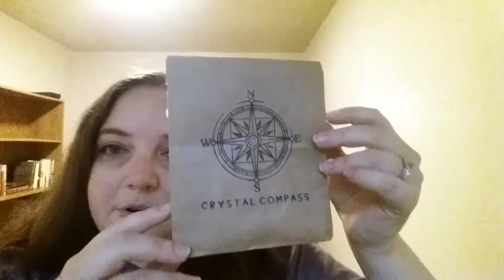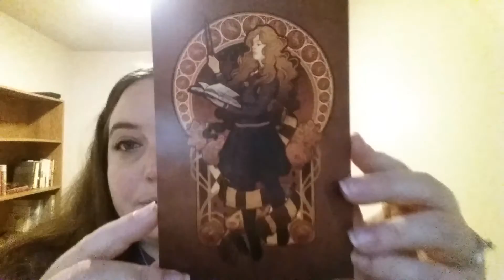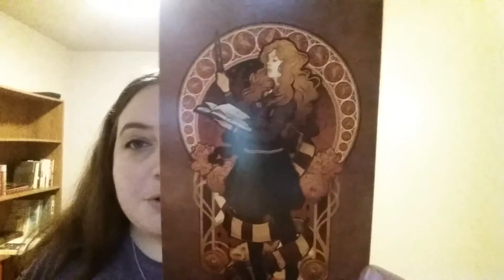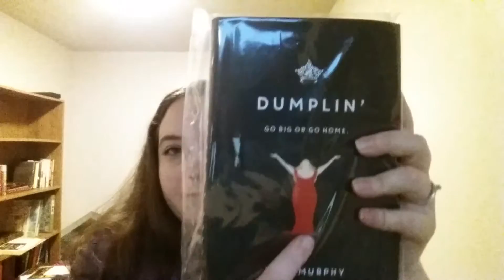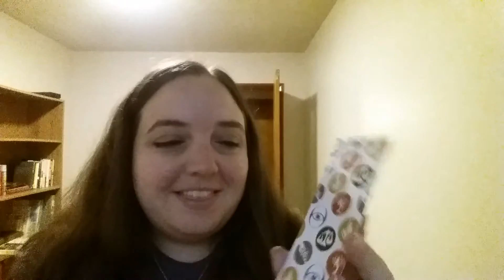OwlCrate September Box unboxing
If you have any questions/comments/suggestions you wanna leave, please feel free to do so! Just please keep it clean and leave the negativity at the door! Thanks so much!